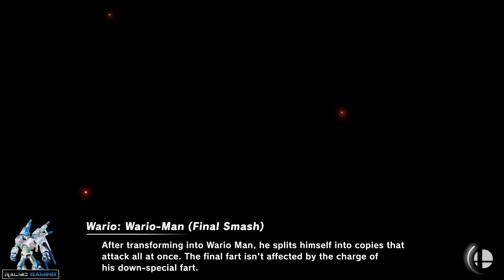Onslaught and SSJ4 Goku Team Battle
Time for a 4 way Team Battle with My personally made mods.

4 teams of 2,  each with an Onslaught and a SSJ4 Goku with Red, Blue, Green and Yellow color themes to them.